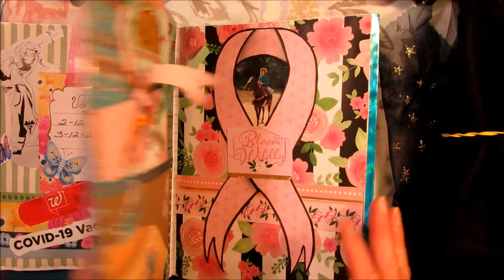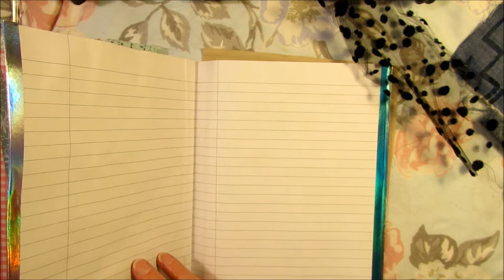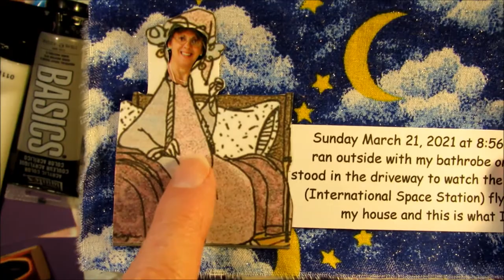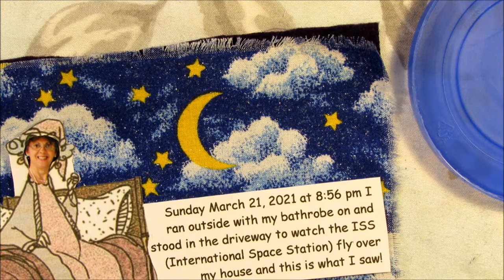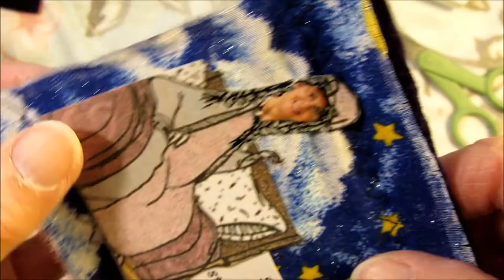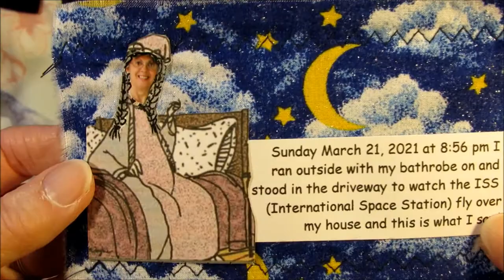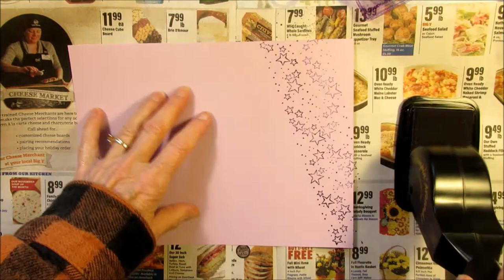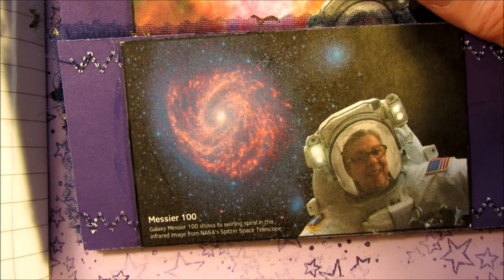Come Junk Journal with Me! Possum Patty in Space!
I ran outside in my bathrobe to watch the International Space Station flyover my house. How shall I tell the story? How about a waterfall flip. with a bit of fun added!